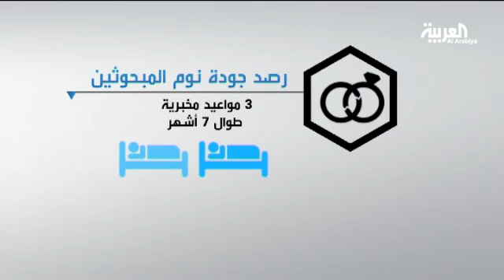دراسة: الطلاق قد يتسبب في الموت المبكر